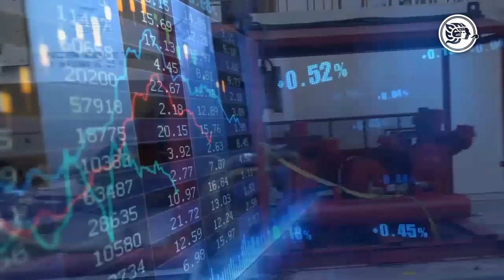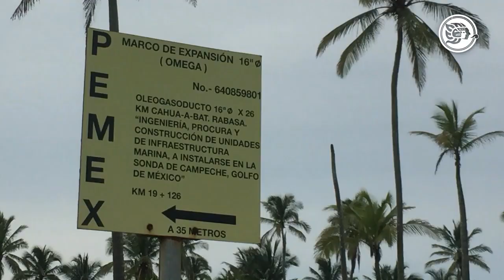Batería Rabasa será el nuevo complejo petrolero en 2024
AguaDulce 🏭 | En 2024 la batería Rabasa sería una de las más productivas e importantes del país.

👨🏽‍💻: Miguel Á. Rodríguez